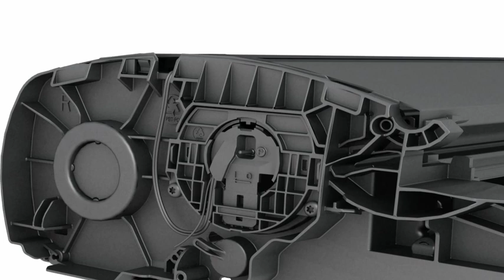Solarna roleta VELUX SSL - vgradnja / montaža - VELUX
Prikaz, kako se vgradi roleta na solarni pogon.
Roleta na solarni pogon je najhitrejša rešitev za večje udobje, brez vlečenja kablov. Upravljanje poteka preko daljinskega upravljalca. Baterija na solarno polnjenje zagotavlja do 600 premikov tudi, če ni sonca.